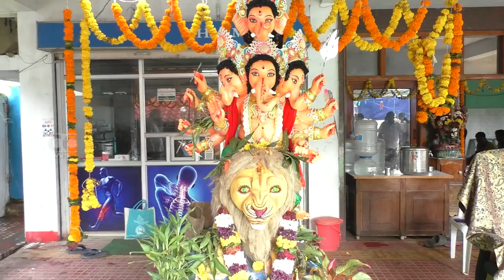UMAR ALISHA TIRUMALA HOSPITAL || 12-09-2024 KCC NEWS